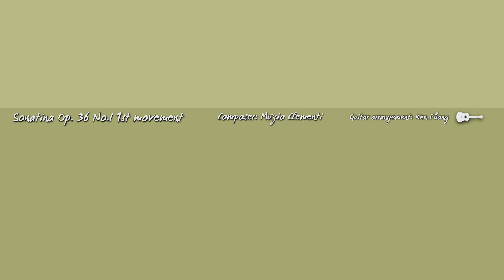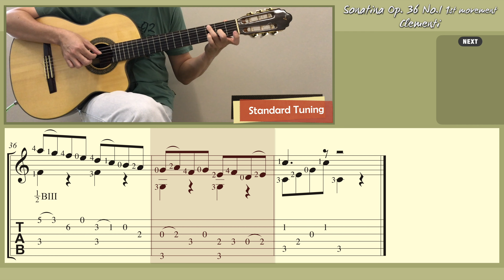Sonatina Op.36 No.1 1st movement / Clementi (Guitar) [Notation + TAB]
Sonatina Op.36 No.1 1st movement. Composer: Muzio Clementi. Guitar arrangement: Ken Phang. [Standard Tuning].